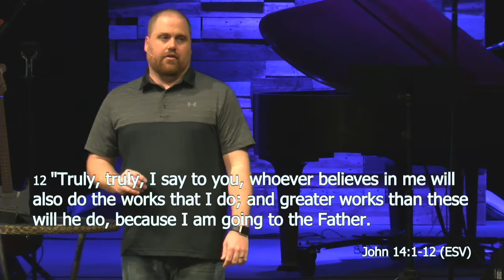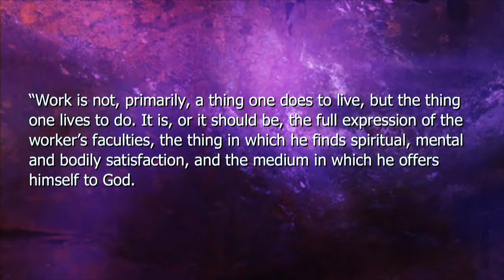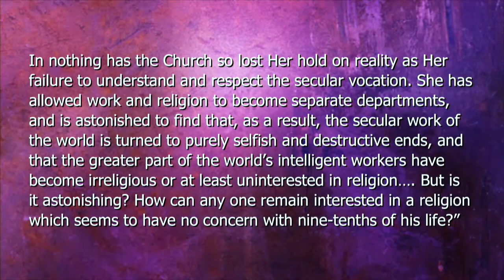BLOOM 03-18-18 | Manning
March 18, 2018 - Crossroads Church: BLOOM - Service, John 14:1-12, Pastor Matt Manning

This is Week 3 of our series in BLOOM. We are looking at John 14, as Jesus prepares his disciples to live on after His death. It is a moving moment that speaks into what it means for us to be a disciple everyday of our lives. I can’t wait to see you this weekend as we continue to prepare our hearts for Easter.